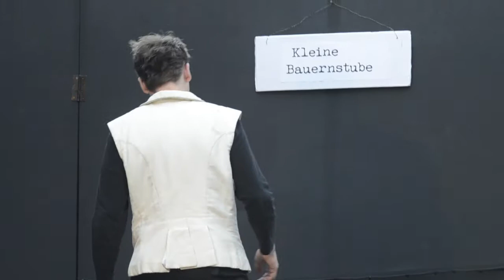Tieck: Der Gestiefelte Kater - 3. Juli 2014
Im Sommer 2014 führte die Heidelberger Theatergruppe Vogelfrei Ludwig Tiecks "Der Gestiefelte Kater" im Garten des Germanistischen Seminars auf

Aufgrund technischer Probleme ist das Ende des Stückes leider nicht gefilmt worden. Hier können sie das Ende bei eines anderen Aufführungstages sehen

"Ob es sich um ein Familiengemälde, ein Revolutionsstück oder ein Kindermärchen handelt, darüber werden sich die Kunstrichter nicht einig. Aber eines steht fest: Es wird doch nun nimermehr ein ordentlicher Kater aufs Theater kommen? Zwischen Illusion und Wirklichkeit spinnt sich die Geschichte um den jüngsten Bruder der drei Bauernsöhne, Gottlieb. Nach dem Tod des Vaters wird das überschaubare Erbe unter den Brüdern aufgeteilt und für ihn bleibt nur der Kater übrig. Verzweifelt und perspektivlos und weil er sich selbst nicht besser zu helfen weiß, lässt er von seinem letzten Geld ein paar Stiefel für den Kater anfertigen, der noch zu seinem treuesten Gefährten auf dem Weg zum Glück werden soll. Aber wenn der Kater nun kein Gewissen hätte…? "

Rollen:

Publikum:
Dichter: Christopher Henning
Frau Fischer: Julia Schönthaler
Herr Müller: Hannes Meier
Herr Leutner: Alexander Mestekemper
Schlosserin: Marina Garanin
Herr Bötticher: Dirk Brügemann
Herr Wiesener: Alexander Jüttke

Bühne:
Der Kater Hinze : Özlem Güney
Gottlieb: Marcel Müller
Barthel: Sophia Egger
Lorenz: Lennart Volz
Schuhmacher: Manuel Hafner
König Franz v. Dachsen: Florian Schießler
Prinzessin: Eva Link
Leander: Jamie Dau
Bediensteter: Manuel Hafner
Prinz von Malsinki: Daria Vasilenko
Wirtin: Stefanie Siess
Kunz: Nadira Khoury
Die Liebenden: Stefanie Siess & Lisa Willnecker
Hanswurst: Jannis Schnitzer
Köchin: Nadira Khoury
Der Besänftiger: Lennart Volz
Popanz: Sophia Egger
Amtmann: Nadira Khoury

Regie: Flavia Harmati, Jonathan Förste, [DATEN GELÖSCHT]
Technik: Viola Graeser

Jonathan Förste & [DATEN GELÖSCHT] [Vogelfrei]:
~Intro
~Laendler in C Minor Hess 68
~Canon in D Major
~Brandenburg No4-1 BWV1049
~Divertissement
~A Dragon from the Videotape
~Invisible Snow